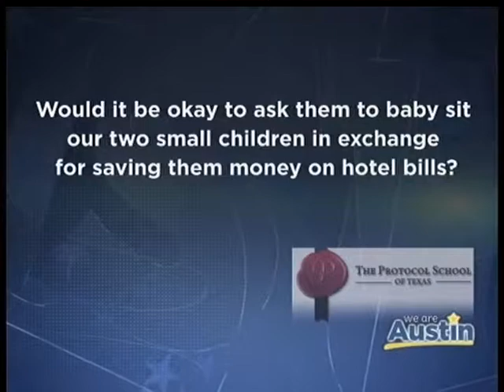Holiday Host Etiquette by Etiquette and Modern Manners Expert Diane Gottsman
Holiday Host Etiquette by Nationally Recognized Etiquette Expert, author, and owner of The Protocol School of Texas, Diane Gottsman aired on CBS KEYE-TV, We Are Austin. for more information and tips!